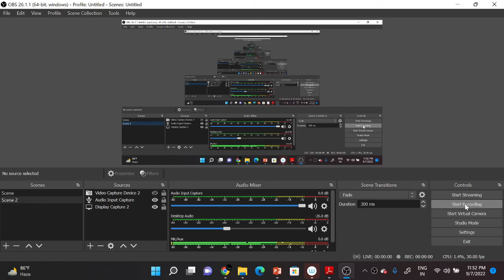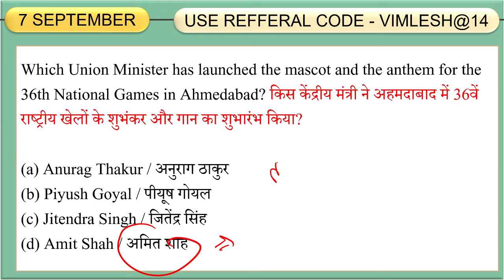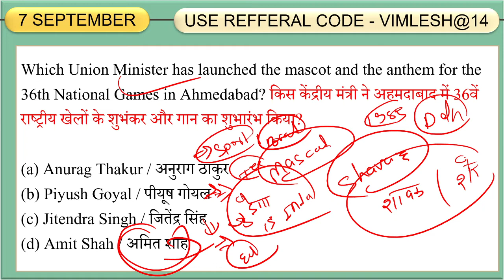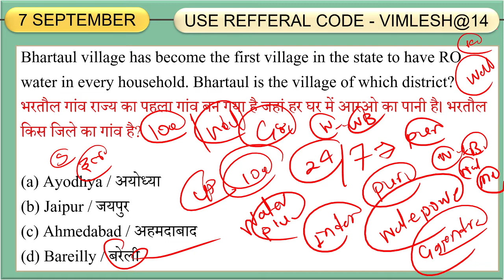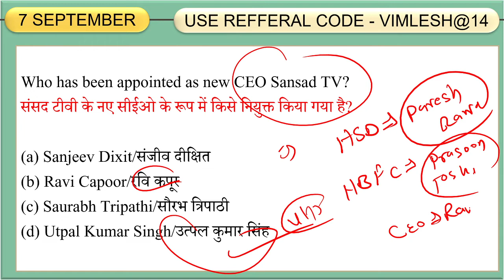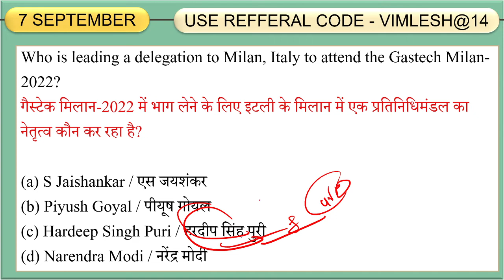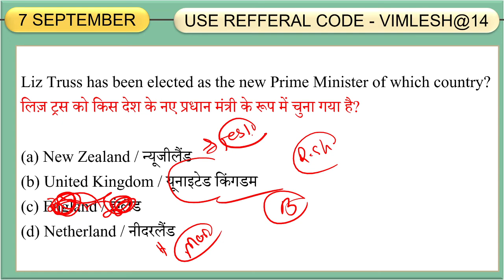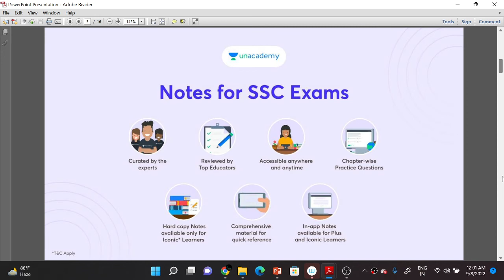7th September Daily Current Affairs 2022 || Most Important For All Government Exams